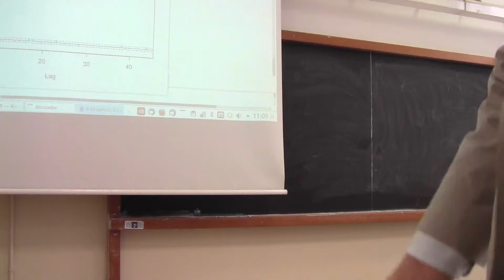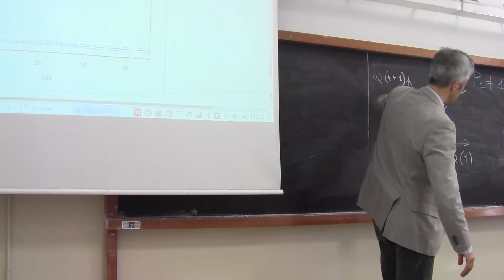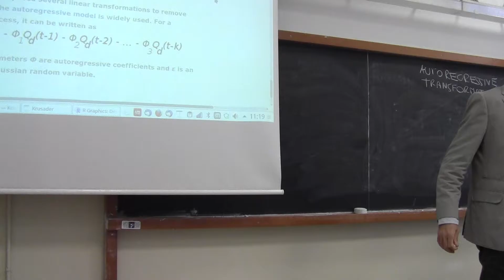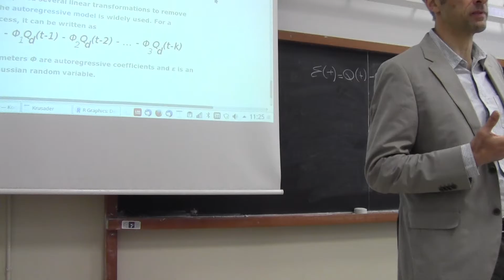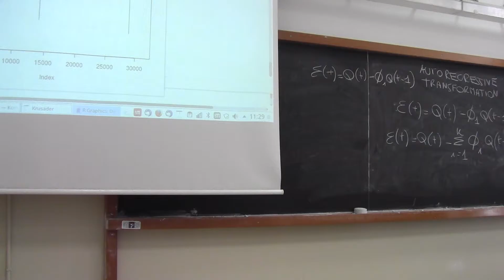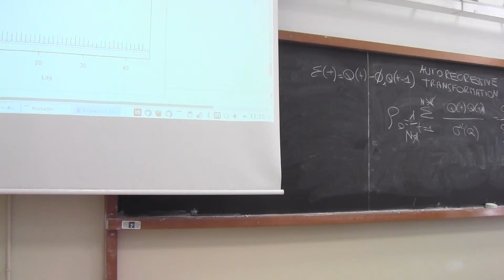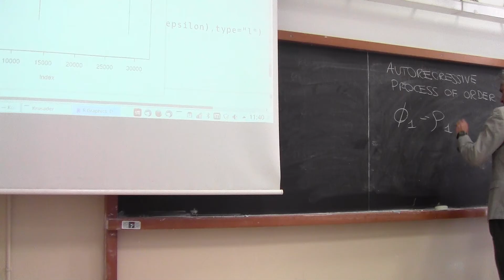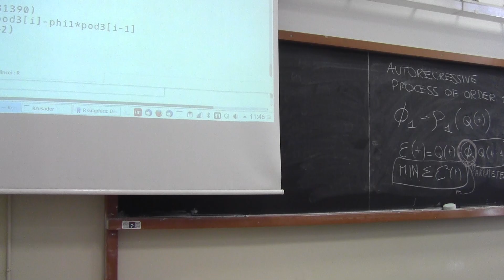Advanced Hydrology May 5 2016 - Part 4